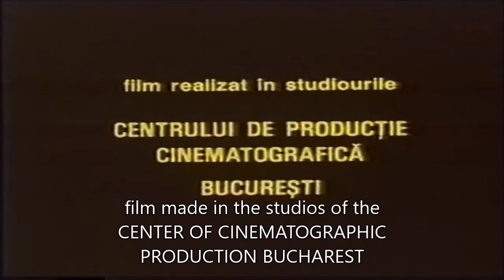MISTERELE BUCURESTILOR | The Mysteries of Bucharest - English Subtitles (Movie)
Video Source: ex-TELE7abc Romania, in 2002

Country: Romania
Year: 1983, september, 12
Genre: Adventure, History
Director: Doru Năstase
Screenwriter: Eugen Barbu, Nicolae Paul Mihail
Producer: Marin Gheoroae (director), Lidia Popița (redactor)

Translation by- adaptation by- subtitling by

Movie cast:

Florin Piersic - Mărgelatu
Szabolcs Cseh - Rabbit Lip (referred to as Cseh Szabolcs)
Marga Barbu - The Witch / Agatha Slătineanu
Ion Besoiu - the ruler (Prince) Gheorghe Bibescu
Traian Stănescu - aga (Officer) Villara
George Motoi - lt. Deivos, member of the "Brotherhood"
Ion Dichiseanu - Mârtac, member of the "Brotherhood"
Olga Delia Mateescu - Aspasia Șuțu, Agatha's sister and Costache Șuțu's wife
Ovidiu Iuliu Moldovan - Aristide Mavrogheni, stepson of the boyar Costache Șuțu
Costel Constantin - Mincioagă, the witch's basic man
Enikõ Szilágyi - Elisafta, sister-in-law of Lieutenant Deivos and Aristide's fiancée

Errata

At 31:47 he says: "Let the bones of his hand be dried, for the one who has written my name on this cross!"

At 32:56 she says: "Well, it's Caraliu and his people." ...

At 33:24 he says: "You received a notification from Caraliu's people". ...

At 34:56 she says: "Still fake money, right?"

At 1:13:58 he says: "Tell me, sir, what happened to that man Chihaia?"

At 1:31:04 they say: "You really don't give a shit about me?"
"Neither (do) you (about me). By the way, wasn't a woman involved too?"

Summary:

After bringing to the country the weapons bought with the money obtained on the treasures of the boyar Stroe Grădișteanu, the action from the film Mysteries of Bucharest moves to the city of Bucharest. The film begins with the bringing of weapons to the city by Mărgelatu (Florin Piersic) and his men. The weapons were to be hidden at the Boari Mill, but Rabbit Lip (Szabolcs Cseh) informs Mărgelatu that the millers were Agia's (Police) men. In the fight that takes place, Mărgelatu is wounded, but manages to escape with the carts in which the the weapons were, while Rabbit Lip is caught. Accused of treason, Rabbit Lip is about to be killed by the community of the poor (of which he was a part), but is mysteriously saved by the witch "Strigoaia" (The hobgoblin).

In Bucharest around the Revolution of 1848, the "Brotherhood" (which included, among others, C.A. Rosetti, Cezar Bolliac, Ion Heliade-Rădulescu and Alexandru G. Golescu - Arăpilă) intends to convince the ruler Gheorghe Bibescu (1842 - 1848) (played by Ion Besoiu) to approve a series of reforms to improve the material situation of the population. At the same time, a group of boyars led by the boyar Costache Șuțu (Teofil Vâlcu) and his stepson, Aristide (Ovidiu Iuliu Moldovan) - who comes from the Mavrogheni family - are trying to use the actions of the "Brotherhood" to get their hands on the leadership of Wallachia.

While the two camps are making plans, the city is ruled from the shadows by the witch "Strigoaia" (The hobgoblin), the Leader of the poor community (which includes thieves and beggars). She collects protection fees from merchants, plots murder and blackmail, and bribes Agia's (Police) people. The community plans to kill Mărgelatu, but he finds out about the plan from Mârtac (Ion Dichiseanu) and escapes with his life.

The group of the boyar Șuțu is planning an attack on the ruler Gheorghe Bibescu, and for this purpose he asks the communities of the poor to provide them with a man, the chosen one being Rabbit Lip. Following the information provided by the Italian Vincenzo Gonfalone (David Ohanesian), Agatha's husband, Mărgelatu finds out about the attack, communicates it to the "Brotherhood" and then manages to get rid of him. He thus saves the life of Rabbit Lip. Relying on the support of Elisafta (Enikõ Szilágyi), the sister-in-law of Lieutenant Deivos, who was courted by Mărgelatu, the latter is caught by the community of the poor and locked in a cellar.

The large donations demanded from the merchants cause a spontaneous revolt in the city, and several people of the "Brotherhood", but also beggars, are arrested by Agia (Police). The Ruler orders the arrest of the witch "Strigoaia" (The hobgoblin). She runs away and frees Mărgelatu. The witch gathered members of the poor community in front of the prison gates, demanding the release of those arrested. They are joined by Mărgelatu who demands the release of the arrested members of the "Brotherhood". There are fights, but Agia (Police) intervenes with the cannons and suppresses the uprising. In an act of bravery, Rabbit Lip is killed. Mărgelatu and witch "Strigoaia", along with other revolutionaries, are arrested. In the end, "Strigoaia" takes off her mask and turns out to be Agatha Slătineanu (Marga Barbu). She tells Margelatu that Rabbit Lip (real name Benedetto) is her and Gonfalone's son.